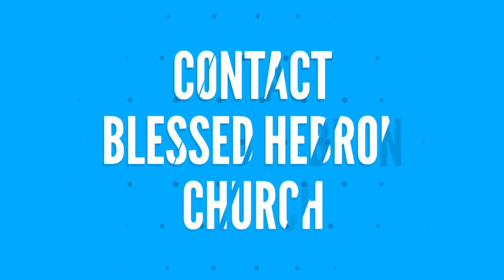"THE APPEARENCE OF JESUS CHRIST AFTER RESURRECTION"- EASTER SUNDAY SERVICE SERMON